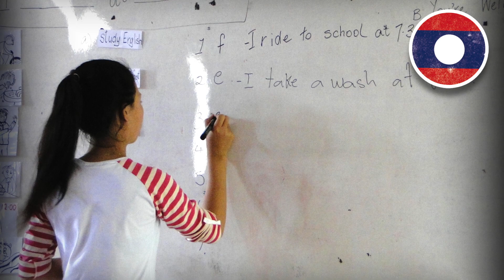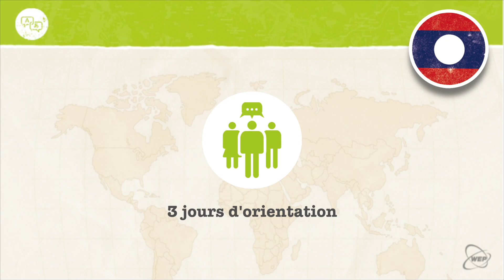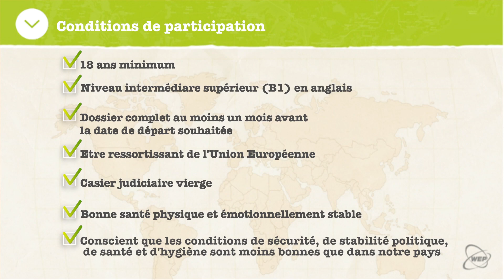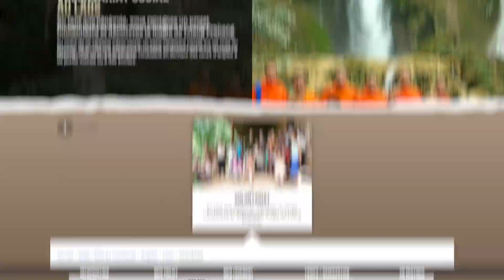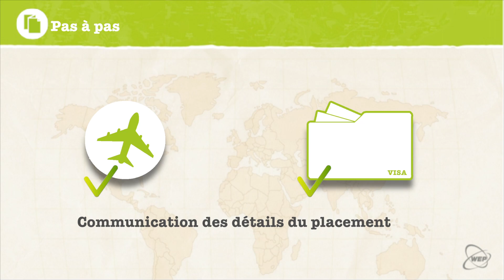Séance info WEP : Volontariat social au Laos